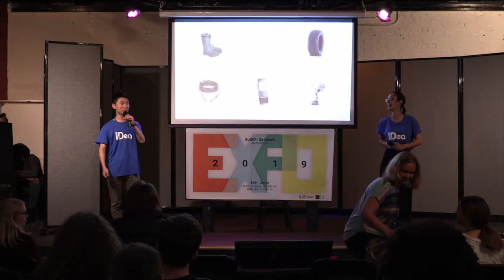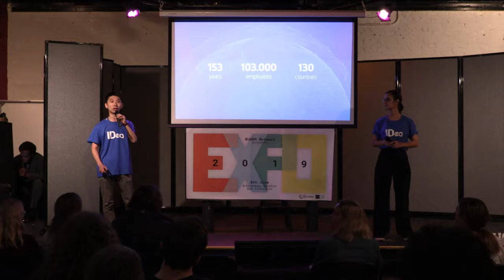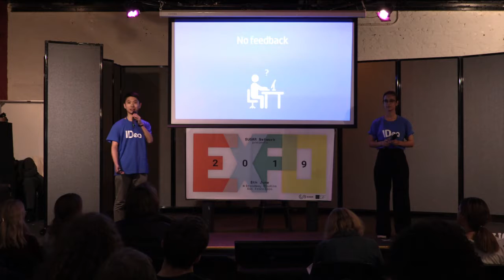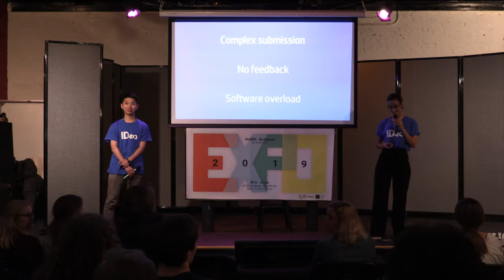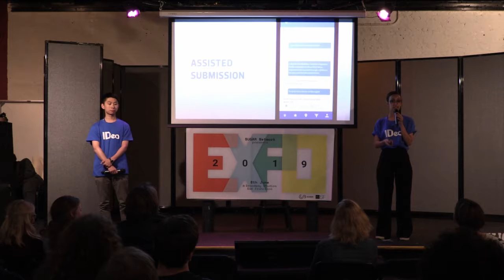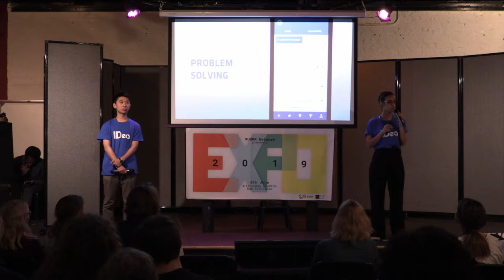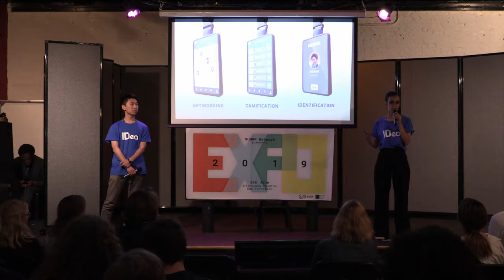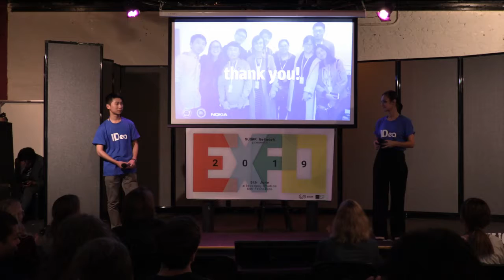SUGAR - EXPO 2019 - Team Nokia (Porto Polytechnic & University of Science and Technology of China)